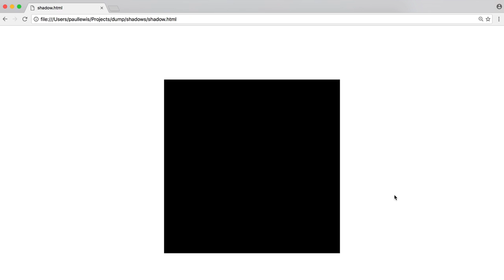Shadows - Supercharged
In this Supercharged MicroTip, Paul Lewis shows you how to animate a shadow on an element whilst keeping it performant.